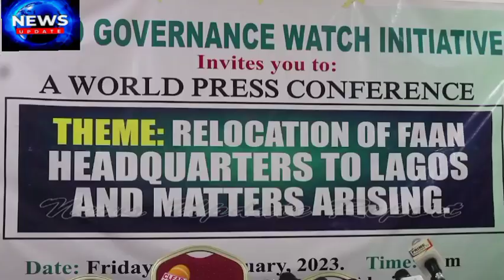Breaking News:- Group Says Relocation Of FAAN HQ to Lagos By Keyamo Is In National Interest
Subscribe To News Update Report:- Group Says Relocation Of FAAN HQ to Lagos By Keyamo Is In National Interest The Good Governance Watch Initiative (GGWI) has welcomed the relocation of the headquarters of the Federal Airports Authority of Nigeria (FAAN) to Lagos.Commending the Minister of Aviation and Aerospace Development, Festus Keyamo, the group said the move is apt and in the best interest of the country. Speaking at a press conference on Friday in Abuja, Dr. Ikechukwu Cecilia, the group's convener added that Keyamo has sustained his remarkable turnaround of the aviation sector with brilliant reforms and policies. While calling on Nigerians to continue to support the minister, she said that the Federal Government has shown a genuine desire to address the myriad of economic challenges in the country.  "The case of FAAN brings to the fore years of irrational decisions by the former administration without considering the economic implications of their actions. Relocating FAAN from Lagos, Nigeria's operational hub of air traffic at the time, was ill-conceived," Cecilia said. "It didn't make sense for the operational headquarters to be outside, where most of its activities are domiciled. We know that Lagos is the hub of aviation activities in the country. FAAN is a service organisation statutorily charged with managing all Commercial Airports in Nigeria and providing service to passenger and cargo airlines."This is also on the heels of the fact that Lagos Murtala Muhammed International Airport remained the busiest airport in Nigeria for international and domestic travellers, which has been the hub of commercial activities in the country. It, therefore, does not make sense that the agency responsible for managing our airports operates outside Lagos for any reason. "The decision to relocate FAAN from Lagos was a misnomer that encouraged waste of the country's scarce resources, as relocating to Abuja affected the agency's operational efficiency. "It is also on record that FAAN operates from makeshift office spaces in Abuja. At the same time, its former headquarters in Lagos is left to rot due to non-usage. This does not make economic sense. It was indeed for political reasons and not economic reasons. "The Honourable Minister of Aviation and Aerospace Development has taken a bold step in reforming the aviation sector in Nigeria through this decision. The minister displayed leadership foresight. "He should be commended for this initiative, and other ministers should take a cue from him in thinking critically on how to re-position their ministries through policies that would reduce waste and entrench a regime of transparency and accountability. "